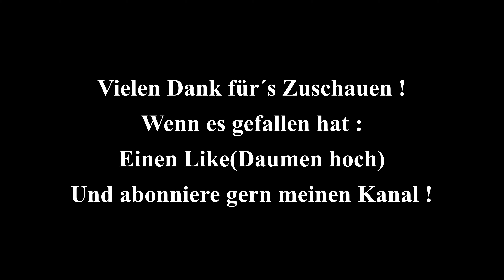Schynige Platte-Bahn Top of Switzerland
Traumhafte Fahrt mit der Schynige Platte-Bahn von Wilderswil bei Interlaken auf die Schynige Platte.
Die Zahnradbahn legt 7,3 km zurück und überwindet dabei 1420 Höhenmeter.
Die Aussichten sind gigantisch.

Fantastic ride on the Schynige Platte-Bahn from Wilderswil near Interlaken up the Schynige Platte.
The cog railway covers 7,3 km and overcomes 1420 meters in altitude.
The views are gigantic.